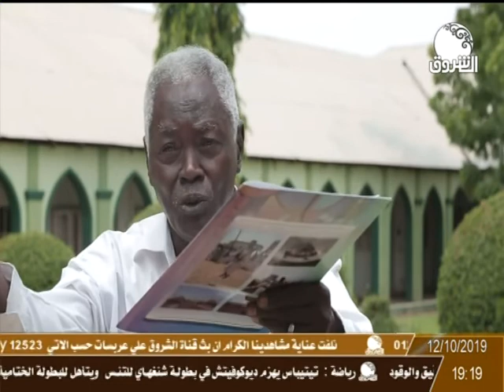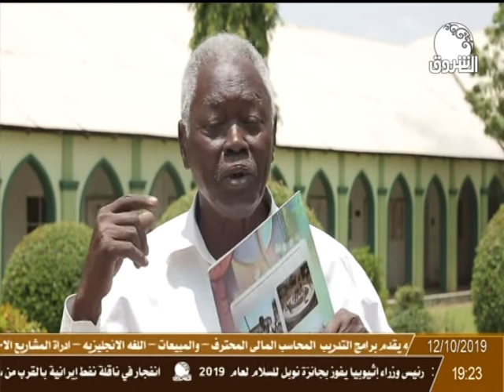رحيق الأمكنة يطوف بنا في حنتوب الجميلة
تقديم : ايمان بركية
ـــــــــــــــــــــــــــــــــــــــــــــــــــــــــــــ

الشروق_ الفضائية
Ashorooq Tv
ـــــــــــــــــــــــــــــــــــــــــــــــــــــــــــــ